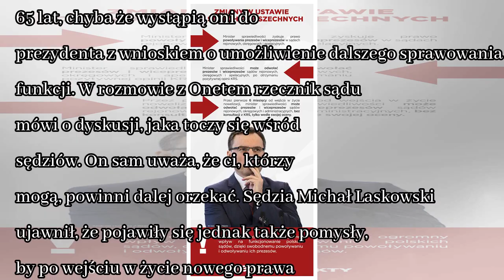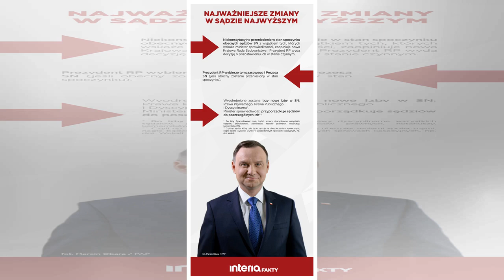News Sąd Najwyższy bez sędziów? Rzecznik SN: jest pomysł, byśmy wszyscy odeszli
Kilka dni temu w Dzienniku Ustaw opublikowano ustawę o Sądzie Najwyższym. Wejdzie ona w życie za trzy miesiące. Przewiduje ona przejście w stan spoczynku sędziów SN, którzy ukończyli 65 lat, chyba że ...